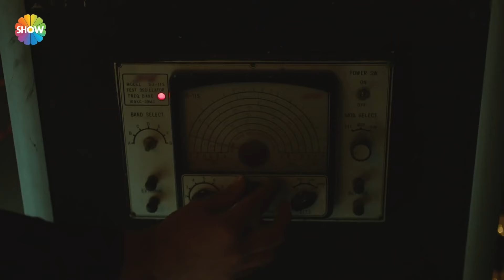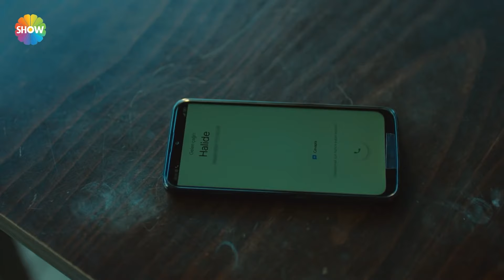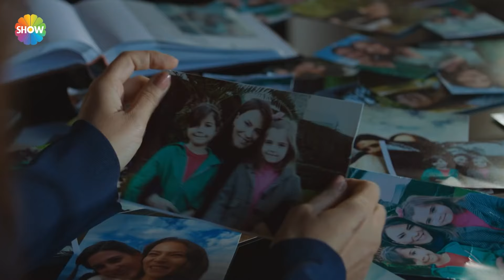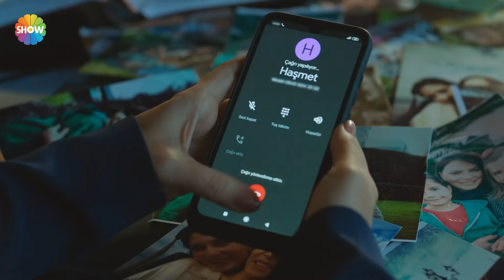Ali Riza was thrown out into the streets! | Arıza English - Episode 40